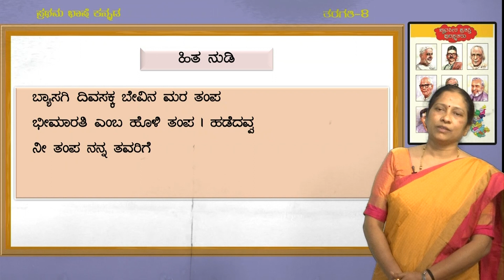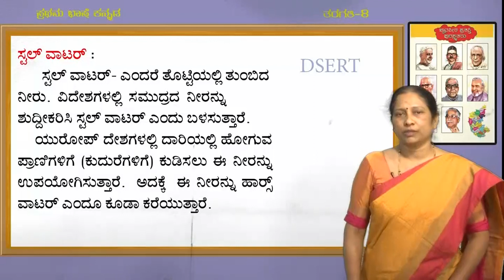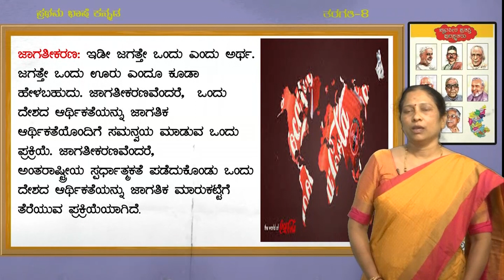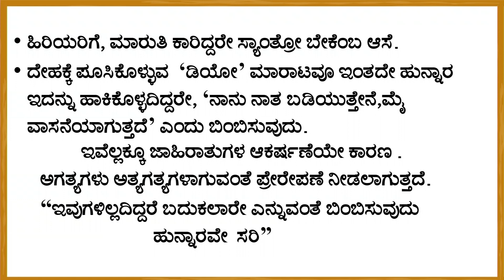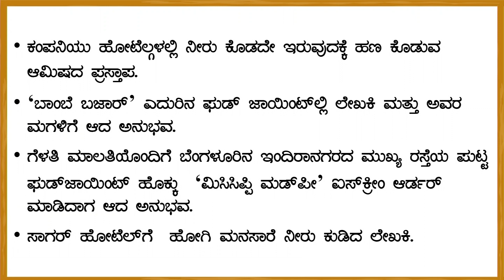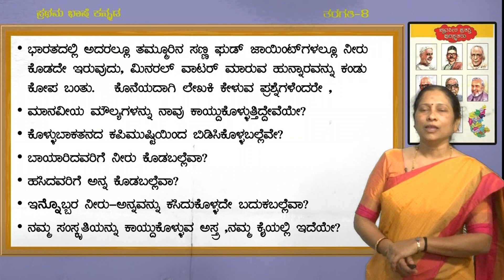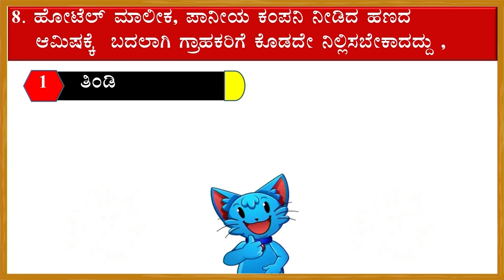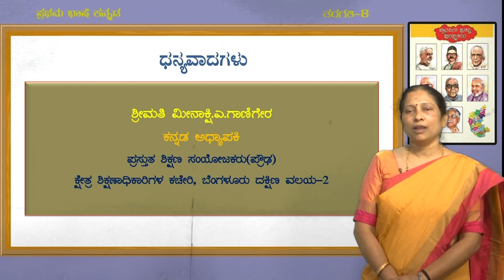Meenakshi 8th Niru kodada Nadinalli 2of 2 final